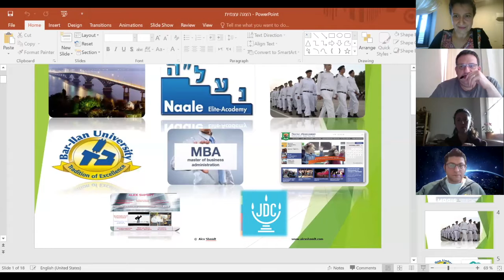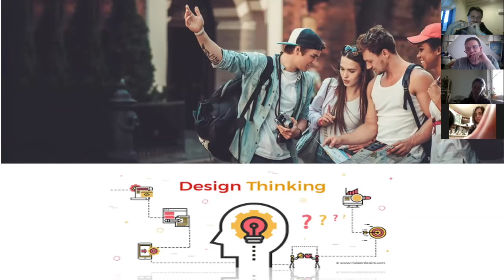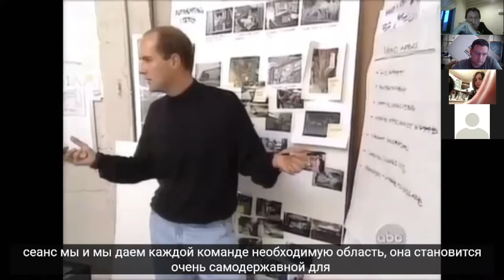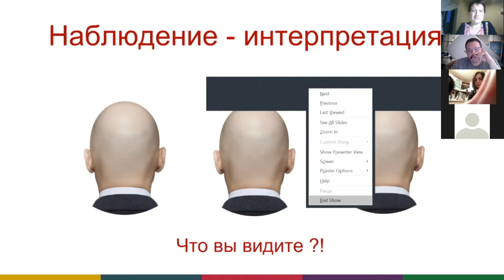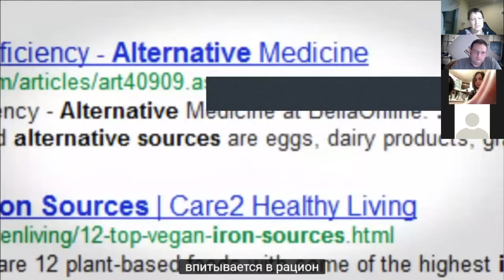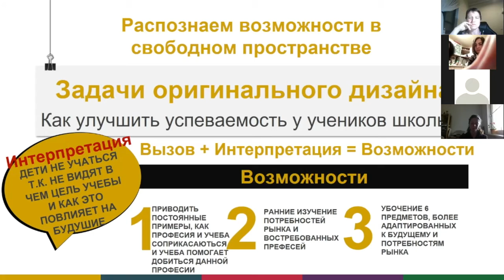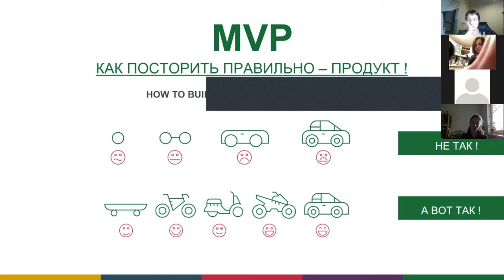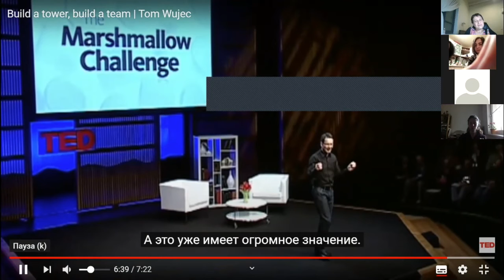Design Thinking - The First Steps In Developing Initiatives (RUS)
From Limmud Labs - conducted by Alex Schmidt, head of JDC representative office in Belarus : With the help of a creative approach, we learned to identify the urgent needs and goals of an organization or group of people, and we will understand how to begin developing initiatives to achieve our goals.